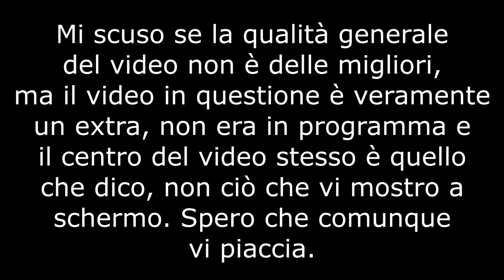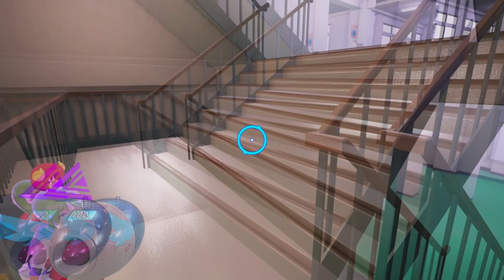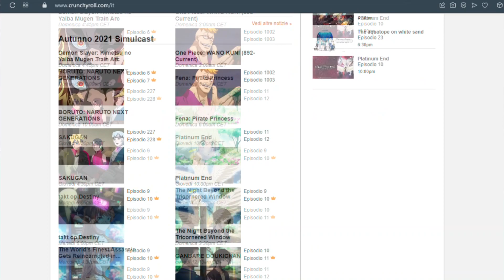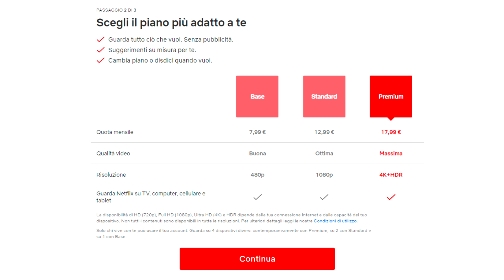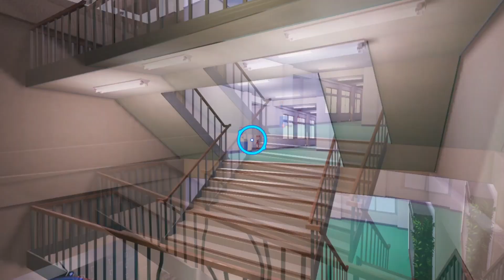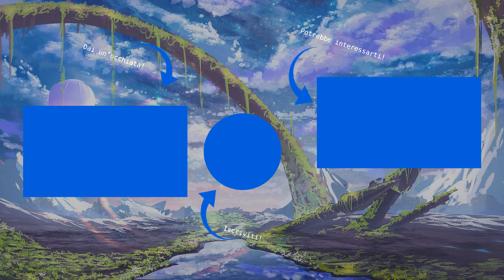DOVE GUARDARE ANIME in STREAMING GRATIS e LEGALMENTE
Se ti va' apri qui :D

Un piccolo video extra d'obbligo, ma che vi meritate. Spero vi piaccia ^^